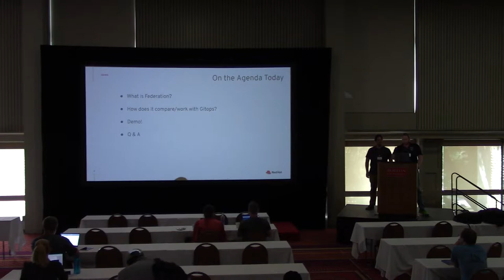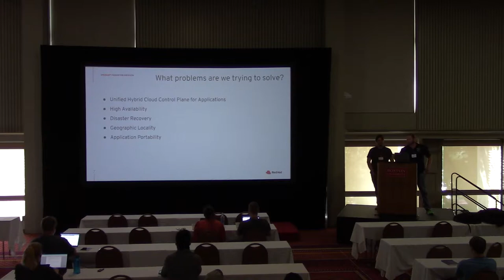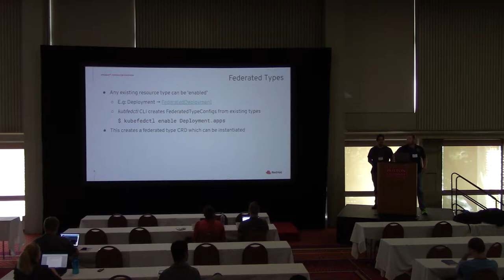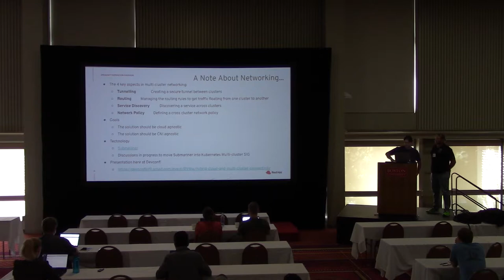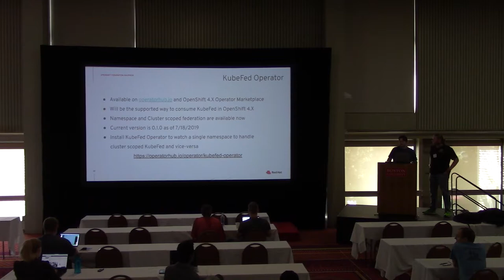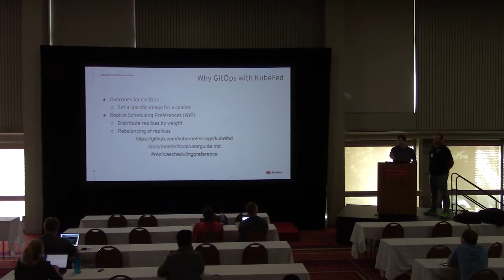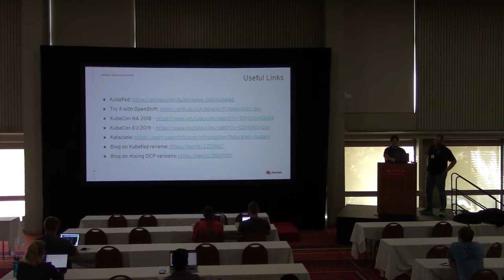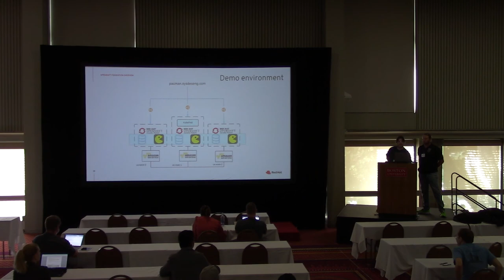KubeFed, an Elegant Tool for Hybrid Cloud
Speakers: Chandler Wilkerson and Davis Phillips

Overwhelmed by the overhead of managing the same application in multiple clusters manually? This talk introduces namespace-scoped multi-cluster federation, guiding attendees through employing the KubeFed operator to propagate Kubernetes API objects across the same namespace in multiple clusters while maintaining the ability to adjust configurations on a per cluster basis.